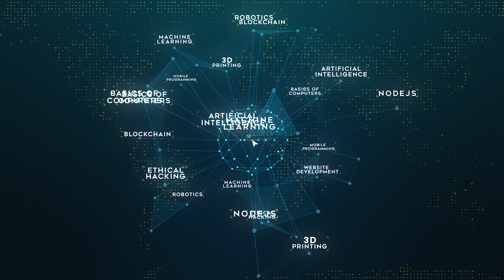Newtum Introduction - Never Stop Learning!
Hi Folks, We are delighted to present you Newtum - Online Training Academy. Here in Newtum, We have presented and designed courses with real life examples so that wide category of learners from Children to highly experienced Professionals.

Newtum uses 3-way training model where a Class starts with a Video, then tutors explain the contain of the video and students are given a QnA session. During QnA session, Students can give their system access to Trainer or support staff to handle any technical queries.

Happy Learning!!